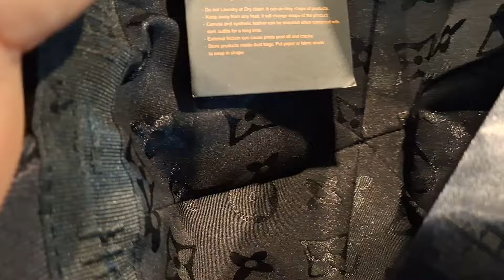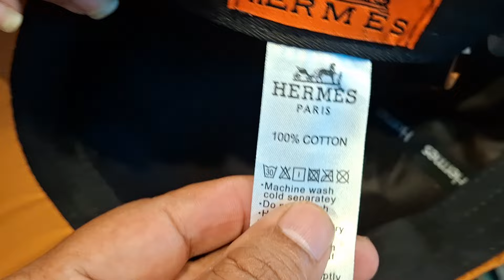TOPI ‼️BRAND DUNIA‼️ KUALITAS BAGUS 0877. 1349. 0777